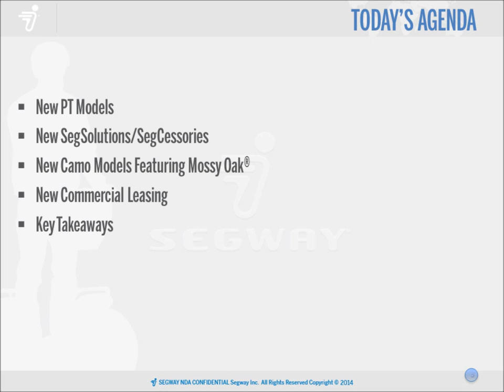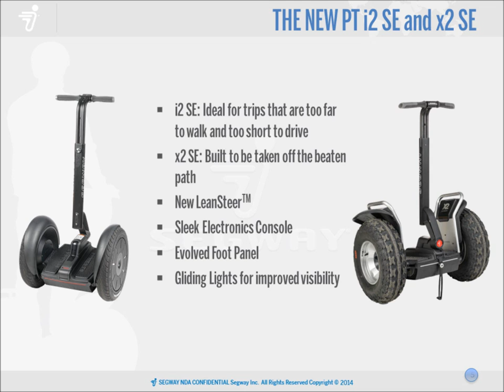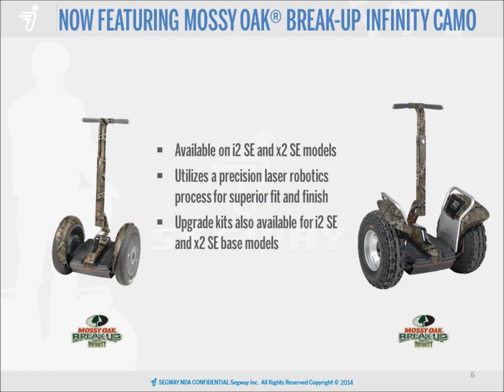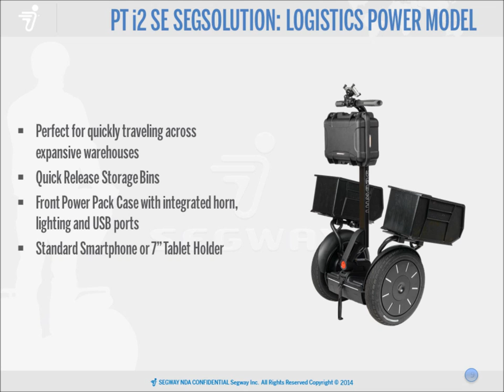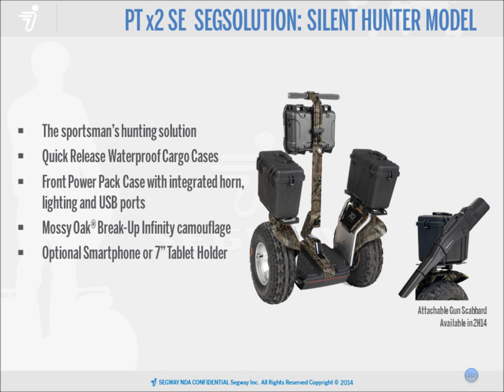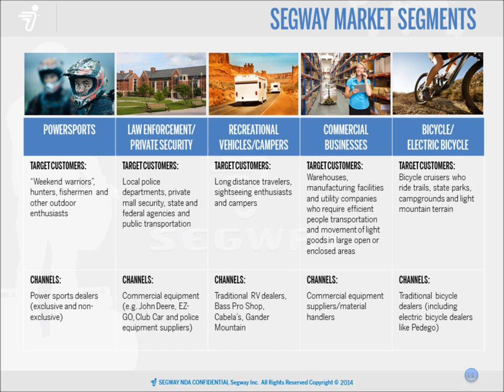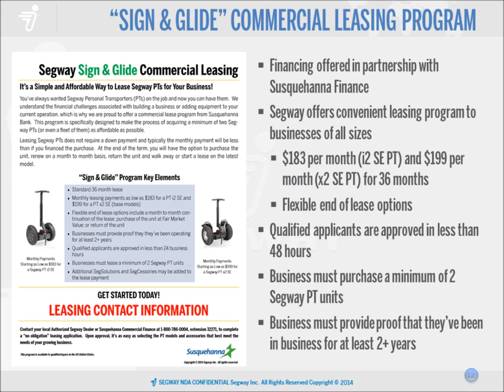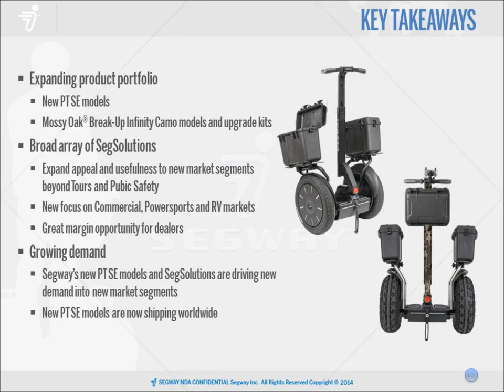Segway Personal Transporter (PT) SE Launch Webinar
Segway announces new Segway Personal Transporter (PT) SE models and SegSolution accessory packages for consumer and commercial use.